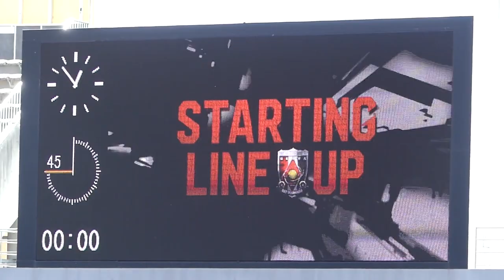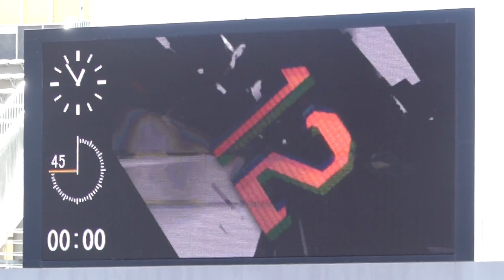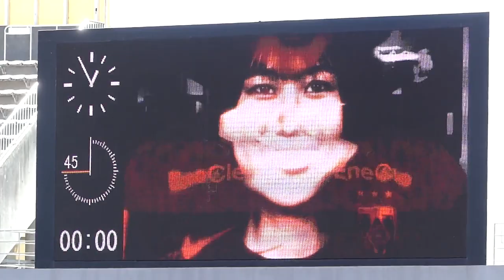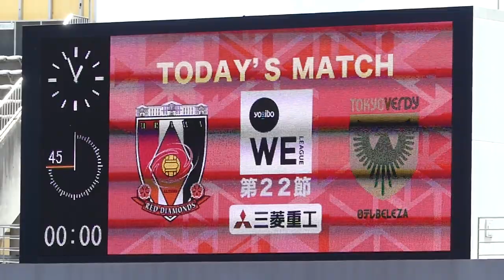2022.05.22 WE 第22節 浦和レッズレディース vs 東京ベレーザ - レッズレディース STARTING LINE UP